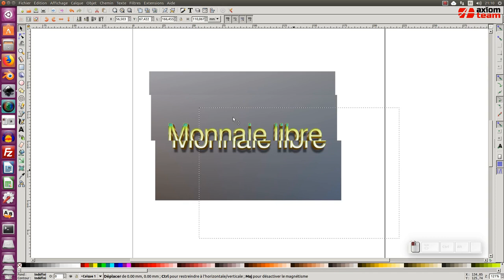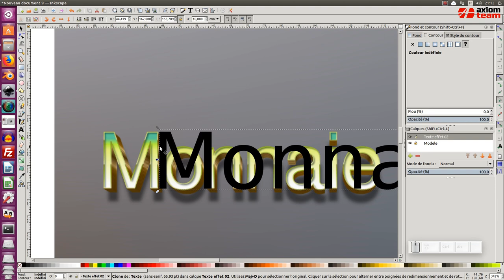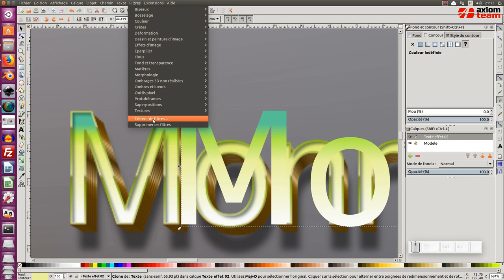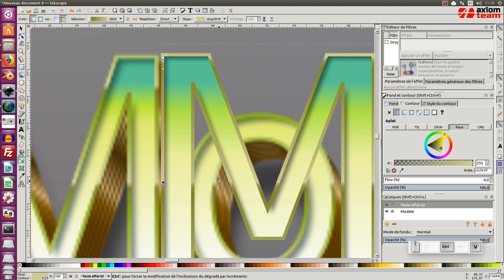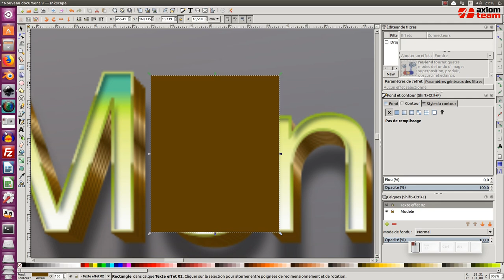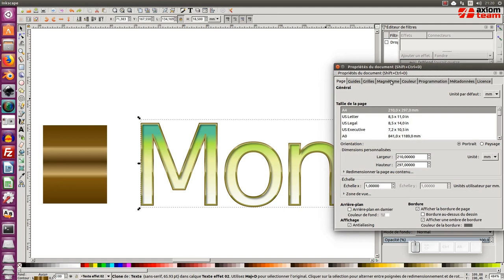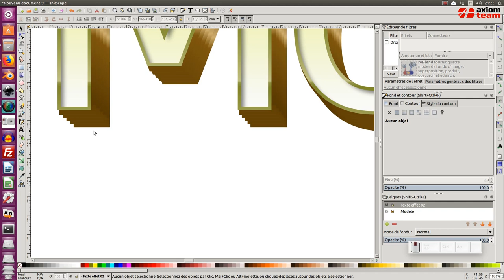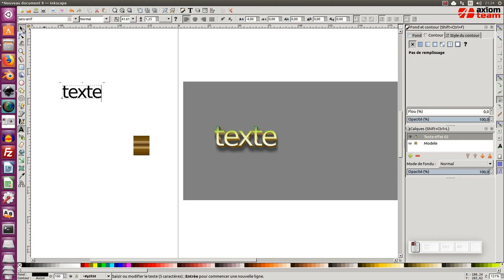Tuto inkscape : Effets de texte fausse 3D (épisode n°2)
Nous allons voir dans ce tuto épisode 2 sur les effets de texte dans inkscape, comment créer un effet texte " 3D " avec inkscape.